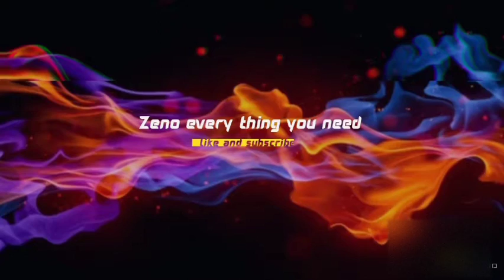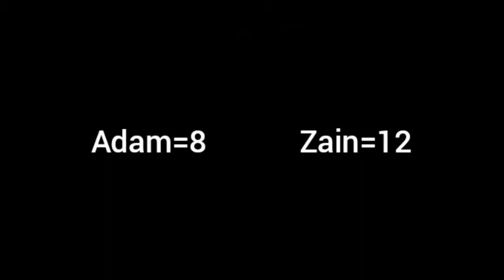Me and my friend Adam playing Pubg Mobile and doing a challenge in gun game mode.